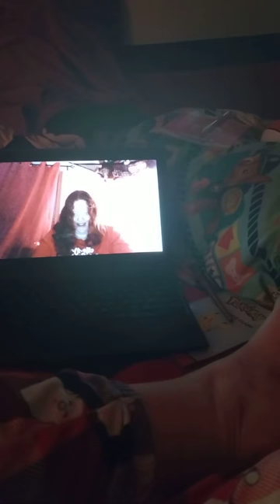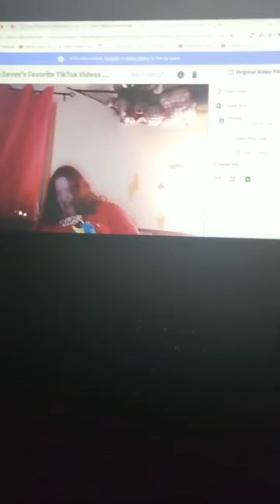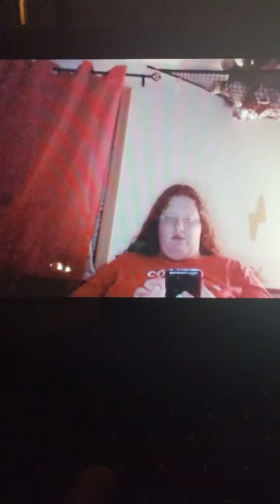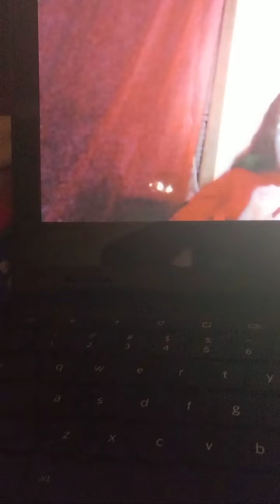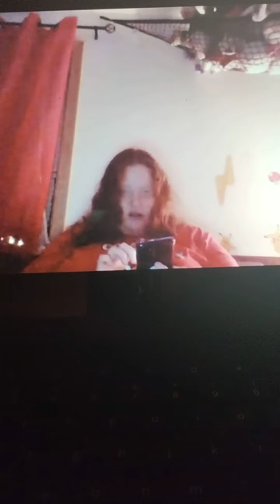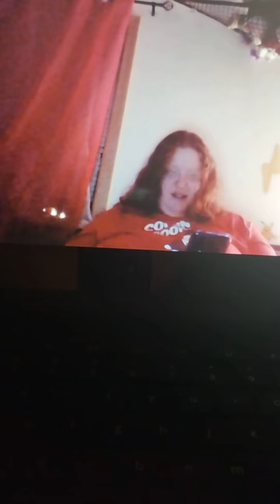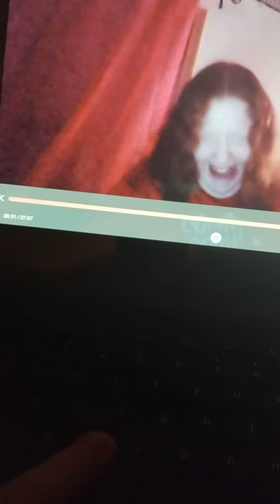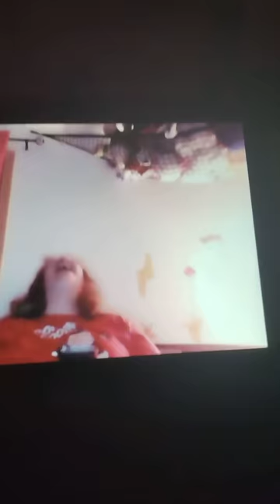Bluey Fan Eevee's Funniest Video Ever